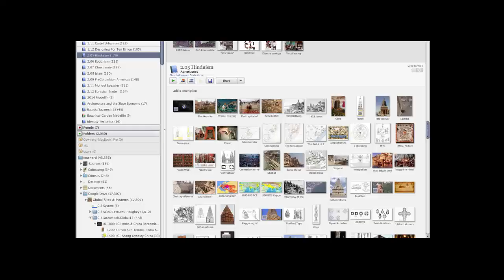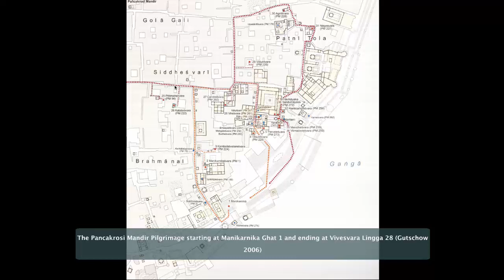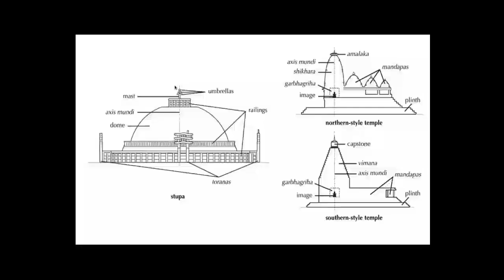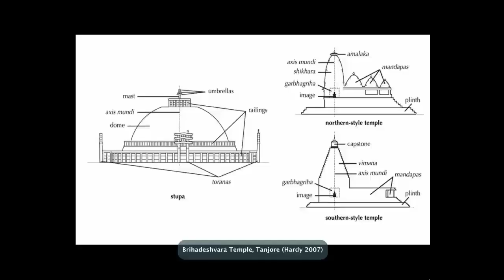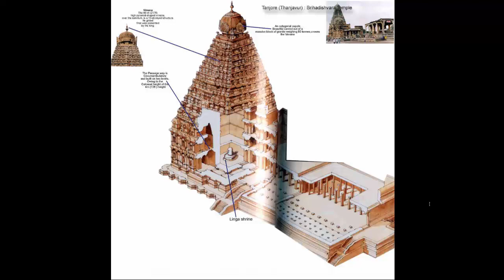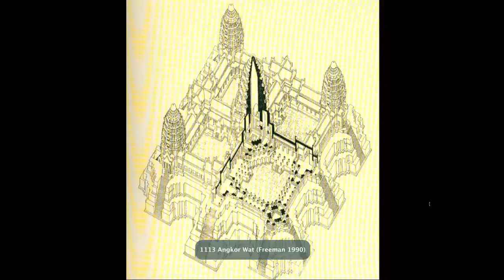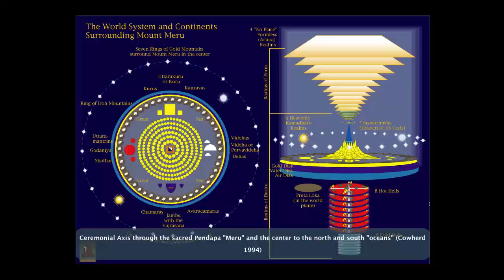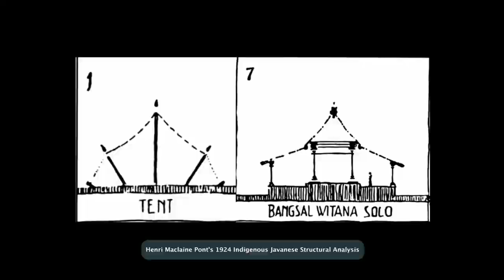MIT 4.605-05 Hinduism by Robert Cowherd 2015